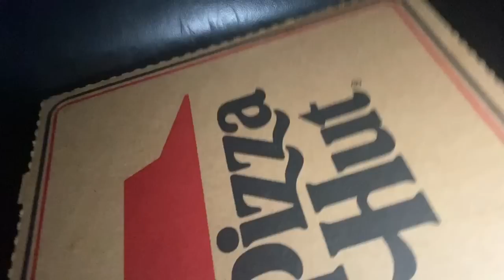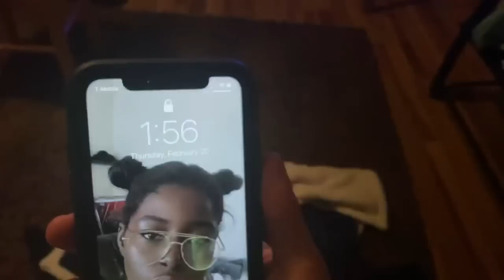speaking korean to my girlfriend for 24 hours